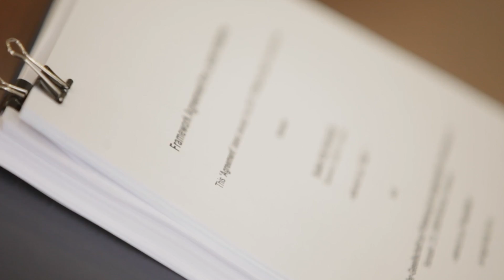Collaborative research: Prof Mark Ferguson, Science Foundation Ireland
Science Foundation Ireland director general Prof Mark Ferguson discusses international research collaboration at the opening of the Fraunhofer Project Centre for Embedded BioAnalytical Systems at Dublin City University in May 2017.